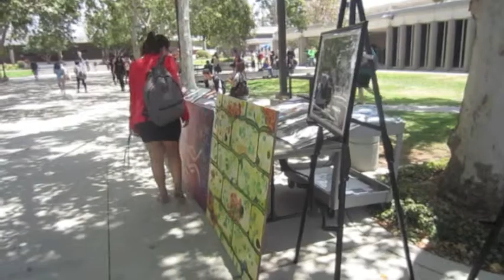Citrus Student Art Walk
News video covering the Citrus Student Art Walk on May 29, 2014. Reported and edited by Sesil G. for COMM 250.